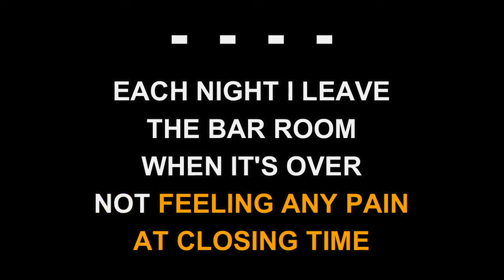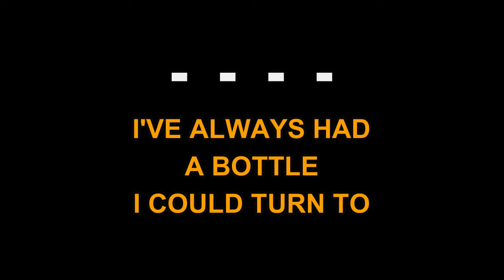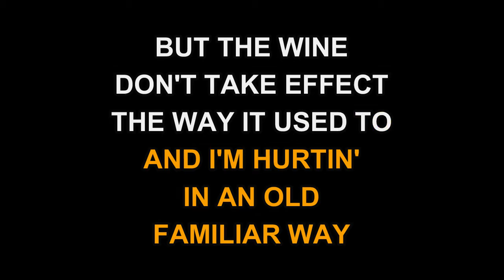Merle Haggard - Bottle Let Me Down (Karaoke EZ Sing)